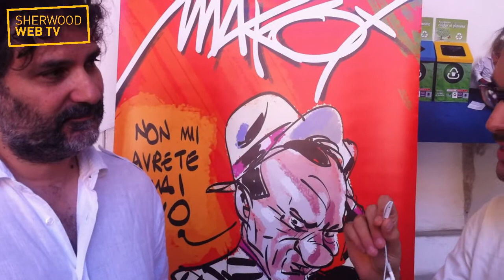Intervista a Makkox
A lui piace definirsi "narratore satirico, ironico". Makkox era al Festival di Internazionale per presentare il suo ultimo lavoro "Post Coitum"